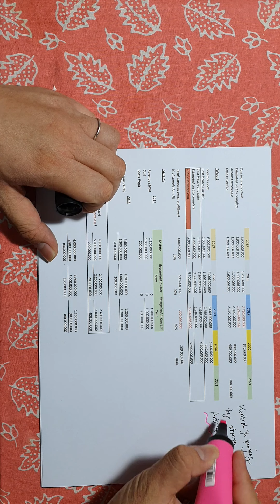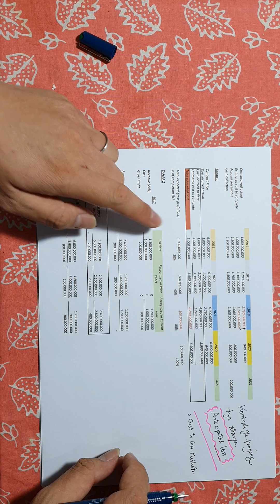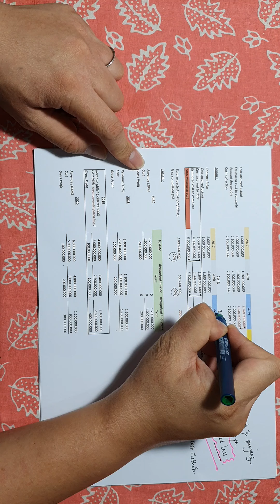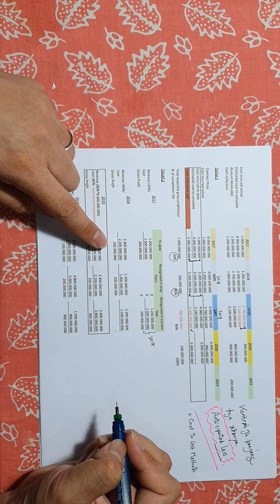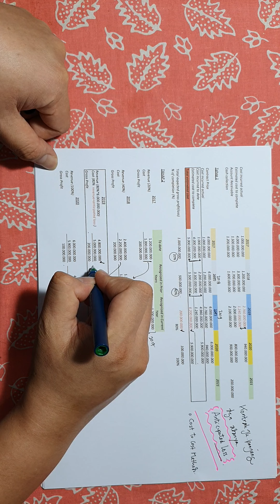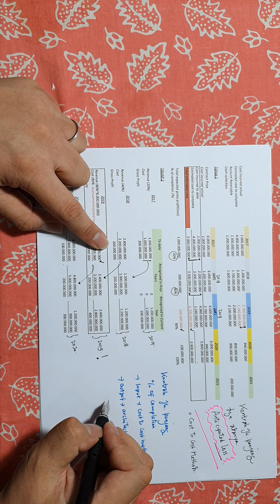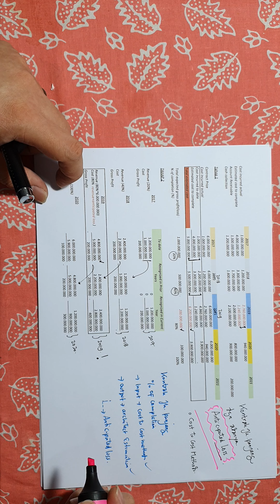Kontrak jangka panjang dgn adanya kerugian proyek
Apabila pada kedua bagian sebelumnya dibahas nilai estimasi biaya tidak melebihi nilai kontrak. Namun, karena sifat kontrak adalah jangka panjang, dapat saja terjadi perubahan biaya yang menyebabkan estimasi total biaya melebihi nilai kontrak.

Akuntansi harus segera mencatat adanya kerugian ini meskipun belum tentu menderita rugi di akhir masa penyelesaian kontrak (akuntansi bersifat konservatif). Transaksi seperti ini dicatat sebagai anticipated loss pada periode terjadinya kerugian yang diestimasi.